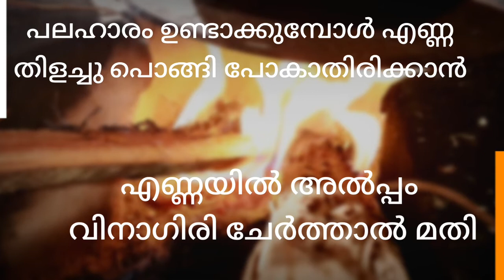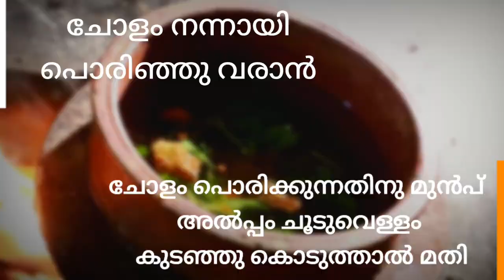ചിത്രമ്മയുടെ പാചക നുറുങ്ങുവിദ്യകൾ- 38| Chithrammayude PACHAKA NURUNGU VIDYAKAL- 38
ചിത്രമ്മയുടെ പാചക നുറുങ്ങുവിദ്യകൾ- 38
Chithrammayude PACHAKA NURUNGU VIDYAKAL
EPISODE_ 38

Chithramma ( Suchithra Nambiyar )
Script and Direction: Aiswarya Nambiyar
Edit and Graffics: Dev Gaandharv

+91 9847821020